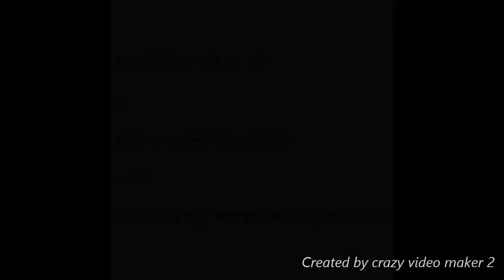Peppermint Twist Pt 1